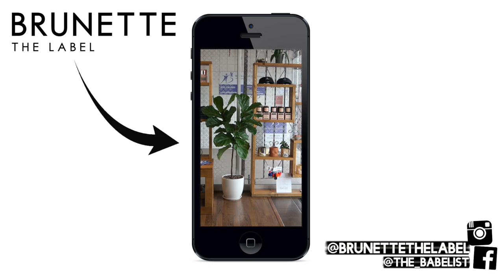Shaughnessy and Kyle Otsuji of Studio Sashiko | The Babe List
Shaughnessy and Kyle Otsuji of Studio Sashiko for The Babe List - Today the Brunette The Label Team is at Studio Sashiko talking to Shaughnessy and Kyle Otsuji about all things restorative tattooing from eyebrow microblading to areola restorative tattooing and mastectomy tattooing. They are some of the best microblading tattoo artists in Vancouver and mastectomy tattoo artists in general. We talk about how Shaughnessy and Kyle met and the biggest problem with the Instagram algorithm blocking their content. We also touch on what Babes Supporting Babes means to them and how they relate to Brunette The Label's definition of a babe that is seen on the vision tees.